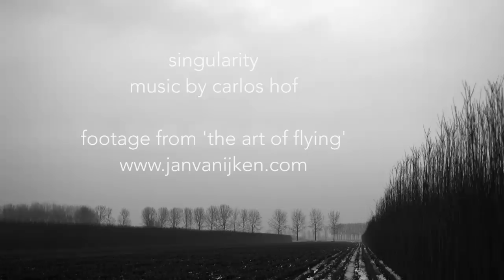Carlos Hof: "Singularity" ("Murmurations: The Art of Flying" Visualiser)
Fragmento de la película “The Art of Flying”. El increíble fenómeno natural conocido como 'murmurations', fue filmado por el fotógrafo y cineasta de los Países Bajos, Jan Van Ijken. La música es del Compositor español Carlos Hof.
Su uso está licenciado expresamente para este canal.

Fragment of the film "The Art of Flying". The incredible natural phenomenon known as 'murmurations', was filmed by the Dutch photographer / filmmaker, Jan Van Ijken. The music is by the Spanish composer Carlos Hof.
Its use is expressly licensed for this channel.

SCREENINGS & Awards:

2018 Providence Children’s Festival, USA
2017 VIMEO Staff Pick
2017 The Włodzimierz Puchalski International Nature Film Festival, Poland
2017 KinoEulen – Shortfilm for Kids in Essen, Germany
2017 Punta de Vista, Pamplona SP
2017 Docutime, University of Wilmington, North Carolina, USA
2017 Technische Universität Ilmenau, Germany
2017 Salem Film Festival, Massachusetts, USA
2017 Beloit International Film Festival, USA
2017 Natlab Eindhoven, Netherlands (1 month exhibition)
2016 Int Short FF of Cyprus (children’s section)
2016 Interfilm Berlin, DE (Green film competition and Sound & Vision night)
2016 The catholic film festival Seoul, Korea
2016 Environmental Film Festival, Melbourne Australia
2016 Portland Eco Film Festival, Oregon USA
2016 Tasmanian Eco Film Fest
2016 Denver Film Festival USA
2016 Camden International Film Festival USA
2016 2Annas FF, Riga, Latvia
2016 Reykjavik International Film Festival / Children’s films, Iceland
2016 Andorra Kid’s Film Festival
2016 Heart of gold, Gympie, Queensland, Australia
2016 cultural night (K-4-Nacht), Leutkirch DE
2016 ITSASFEST festival, San Sebastian, SP
2016 ForadCamp, Cinema and Nature Exhibition, Figaró (Barcelona), SP
2016 Open Air Filmfest Weiterstadt, DE
2016 Lviv International Short Film Festival Wiz-Art, Ukraine
2016 Rural Route Film Festival + tour, New York, USA
2016 International Short Film Festival Detmold, DE
2016 Pärnu International Documentary Film Festival, Estonia, AWARD FOR BEST ART FILM
2016 Wildlife Vaasa, FI
2016 Biennale de l’Image Possible Liège, BE
2016 Lima Independiente Festival Internacional de Cine, PERU
2016 Maui Film Festival, Hawaii
2016 Palm Springs International Short Fest, USA
2016 AFI Docs, Wahington DC, USA
2016 Festival de Cine de Huesca, SP
2016 Encounters South African International Documentary Festival Cape Town South Africa
2016 CinemAmbiente Environmental Film Festival, Turin, IT
2016 Hamburg Int. Short Film Festival, Germany
2016 Mo&Friese Children’s ShortFilmFestival Hamburg Germany
2016 Vienna Independent Shorts, Austria
2016 Art Zaanstad, Zaandam, Netherlands
2016 Int Nature Film Festival Gödöllö, Hungary
2016 Short Cutz, Amsterdam, Netherlands
2016 “Who’s Your Mama?” Earth Day and Environmental Film Festival, Kent USA
2016 Ismailia International Festival for Documentary & Short Films, Egypt
2016 Cinema Planeta, Cuernavaca, Mexico
2016 Full Frame Documentary Film Festival, Durham, USA
2016 The environmental Film Festival at Yale, USA
2016 Sonoma Int Film Festival USA
2016 Vilnius Int Film Festival Kino Pavasaris, Lithuania
2016 Environmental Film Festival in the Nation’s Capital, Washington D.C. USA
2016 Saguenay Int. Short Film Festival, Québec Canada
2016 Les Bois Film Festival USA
2016 Big Sky Documentary Film Festival, Missoula, Montana USA
2016 Stuttgarter Filmwinter, Stuttgart Germany (International Short Film competition)
2016 Wild & Scenic Film Festival, Nevada City, USA
2015 Grafest, Gračanica, Kosovo/Serbia
2015 L’Alternativa Independent Film Festival, Barcelona, Spain (Short film competition)
2015 Tehran International Short Film Festival, Iran (International competition and Video Art section)
2015 Alter-Native International Short Film Festival, Tirgu Mures, Romania (main competition)
2015 Kassel documentary film and video festival, Germany
2015 Vers Awards, Amsterdam, The Netherlands (selection for competition)
2015 Jihlava International Documentary Film Festival, Czech Republic (Short Joy competition)
2015 Planet in focus Environmental Film Festival, Toronto, Canada (Short film competition)
2015 Dieren Film Festival, Den Haag, The Netherlands
2015 Message 2 Man International Film Festival, St. Petersburg, Russia (In Silico competition + masterclass)
2015 Nederlands Film Festival, Utrecht, The Netherlands
2015 Split International Film Festival, Croatia (World Premiere, competition Shorts)